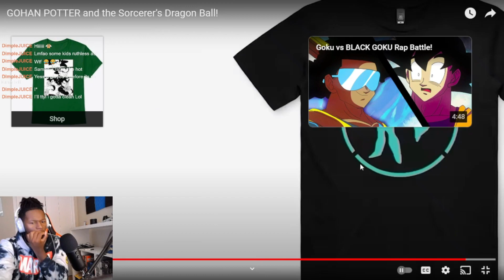GOHAN POTTER and the Sorcerer's Dragon Ball! REACTION